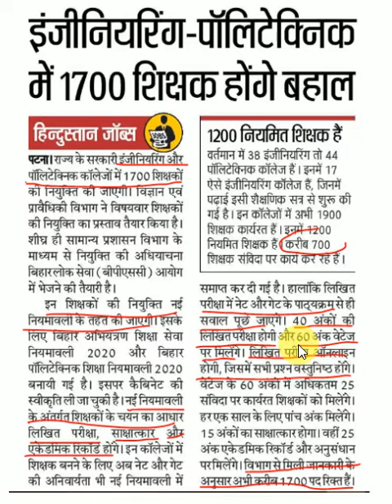बिहार पॉलिटेक्निक और इंजीनियरिंग शिक्षक बहाली 2020 | BIHAR POLYTECHNIC -ENGINEERING TEACHER VACANY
बिहार_पॉलिटेक्निक_और_इंजीनियरिंग_शिक्षक_बहाली _2020
 NEW PATTERN
SELECTION PROCESS
नियमावली 2020
*OFFICIAL NOTIFICATION COMING SOON**